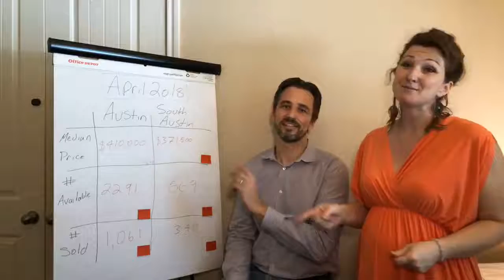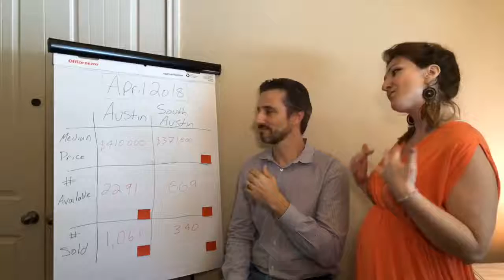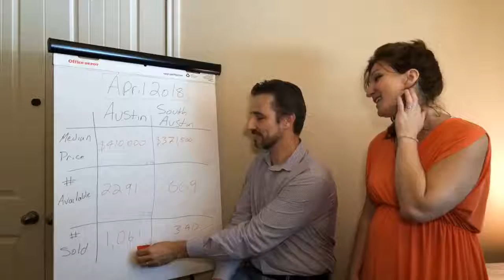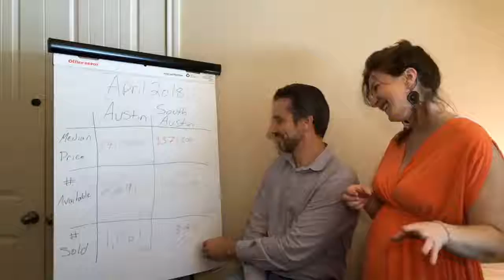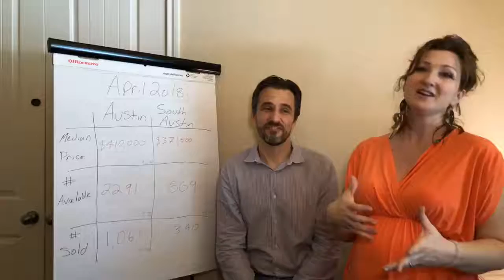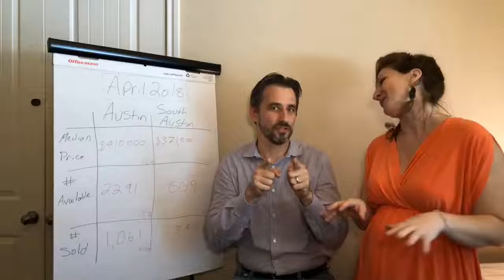Hot or Not: Austin Market Update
Check out these stats for the month of April 2018, compared to April 2017 in the most moved-into city in the country: Austin Texas!